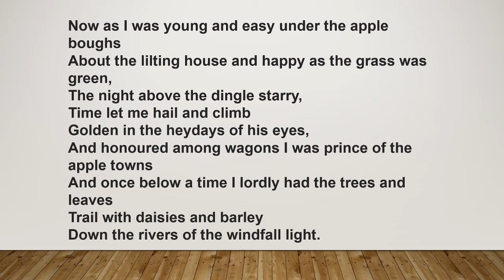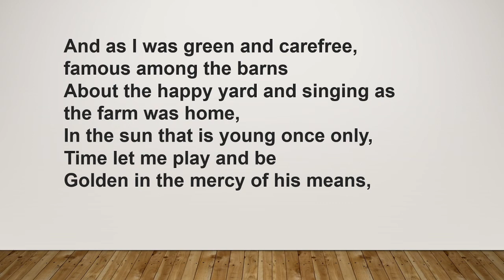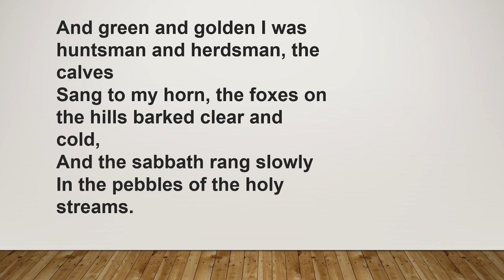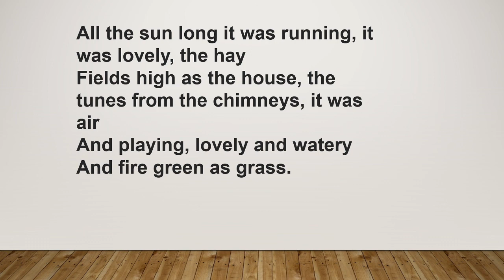fern Hill A Poem By Dylan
Mrs. Alka Panwar
GGC AJMER